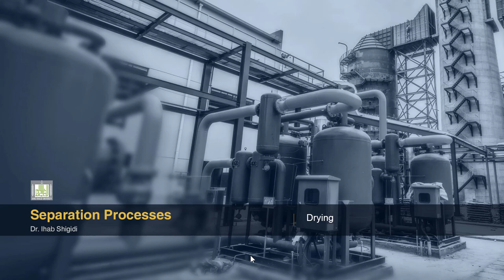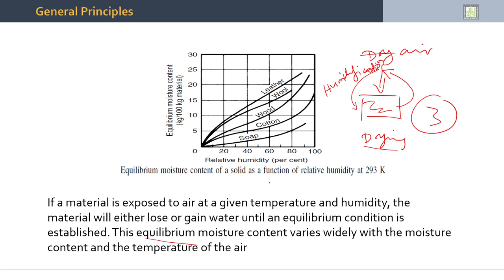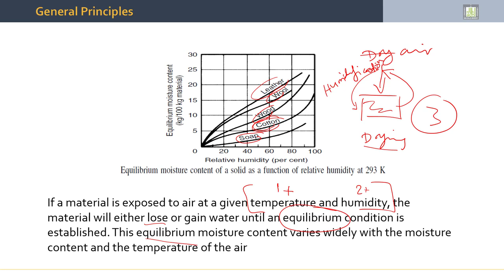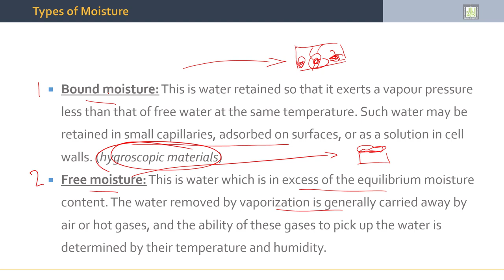Separation Processes | 2-4 | Phase Equilibrium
الوحدة 2 :  Drying
الدرس 4 : Phase  Equilibrium